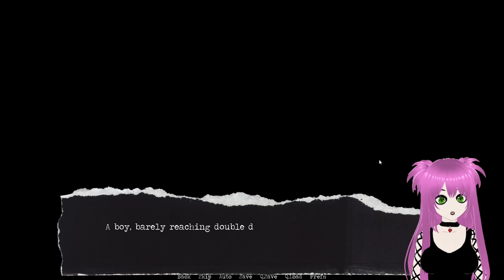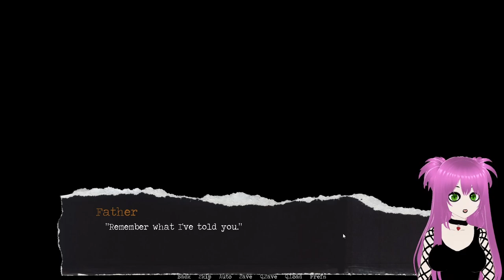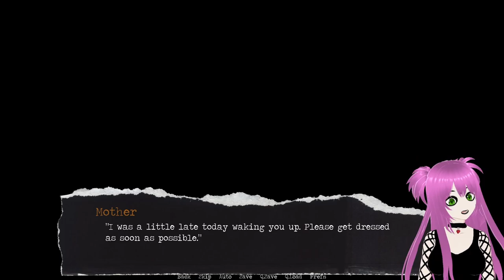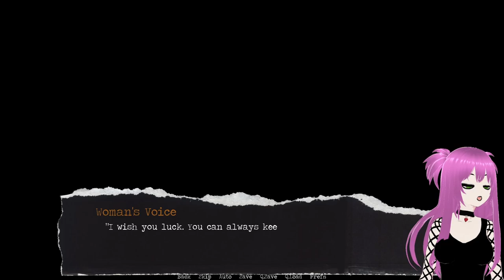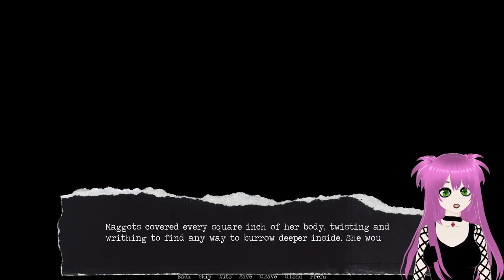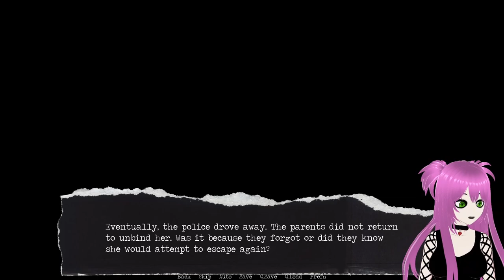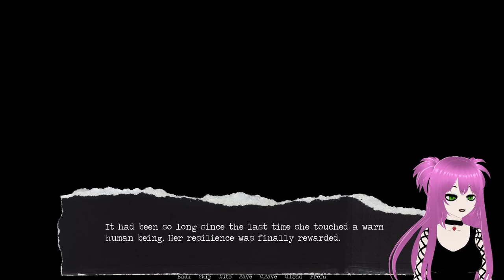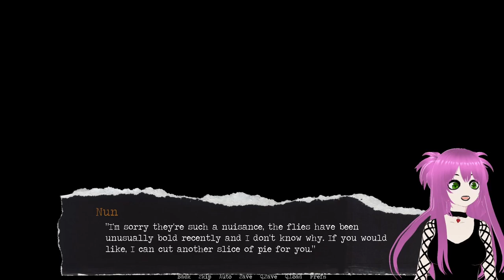This is a WEIRD game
After the brother's accident the family are left devastated but the Mother's denial leads her to do unquestionable things. can the daughter help her and why isn't her father around. how long will the family last until the truth comes out about the son's death!

Please enjoy my whacky (and very amatuer) voice acting while reading this visual novel